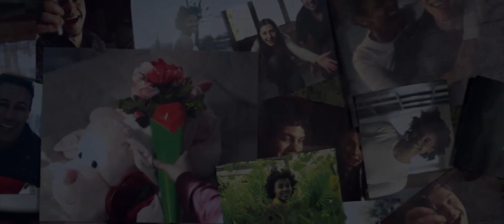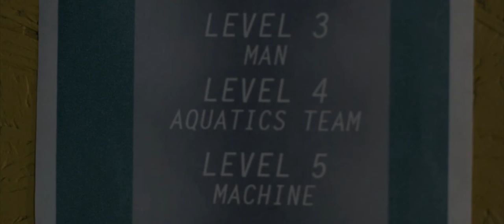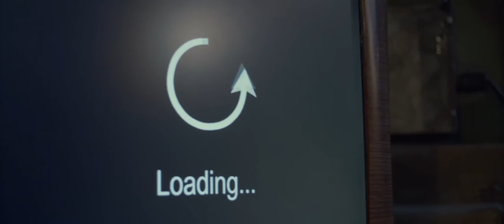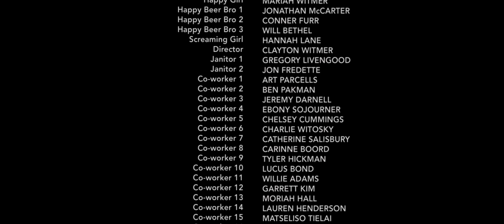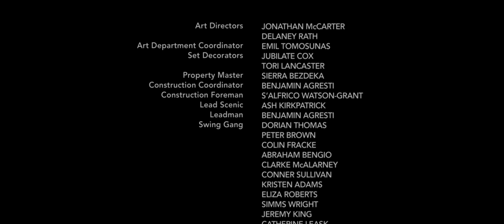I Only Smile in Pictures (2015)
Set in a bleak distant future, the monotony of one man's life is broken when he finds what genuine happiness can be.

Official Selection at "River Run International Film Festival 2016"
Winner of "Narrative Short Best Sci-Fi/Horror Leaflong Film Festival 2016"